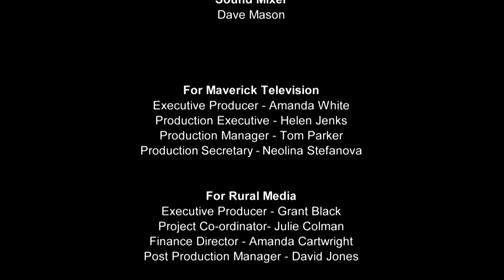Dance detached from reality | This Is What It's Like by Evelyn Privitera | Dance Short | Random Acts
This is what it’s like is video art playing curiously with the feeling of dissociation, a psychological occurrence being described as detachment from reality.